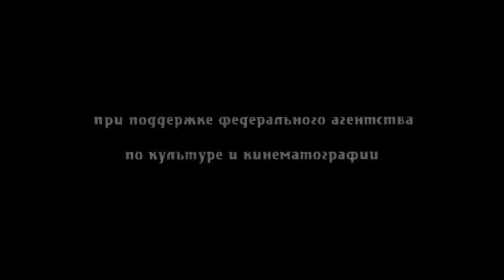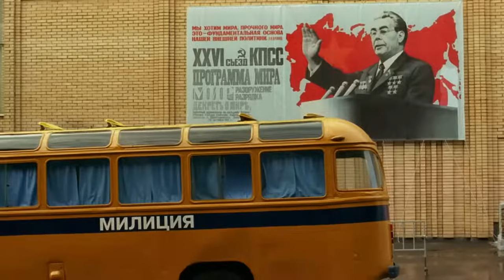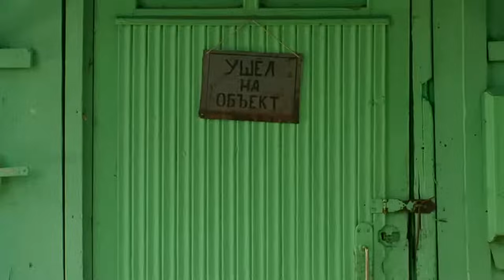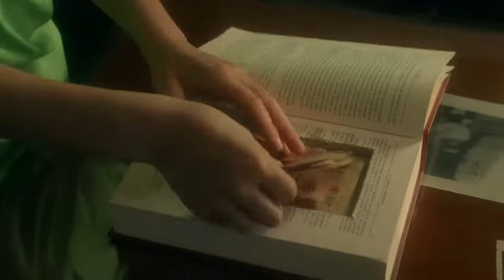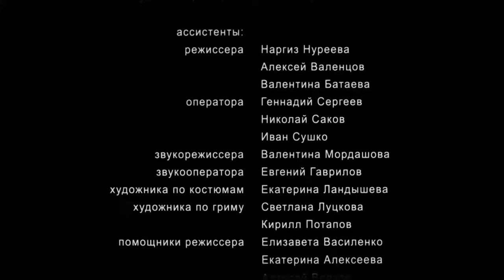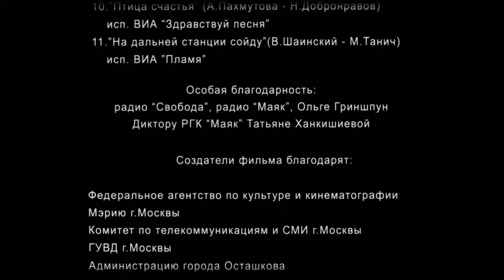СИЛЬНЫЙ ФИЛЬМ, СТОЯЩИЙ СВОЕГО ПРОСМОТРА! ОСТАВЛЯЕТ НЕВЕРОЯТНОЕ ВПЕЧАТЛЕНИЕ! КРУЖОВНИК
Действие фильма происходит в день завершения Олимпийских игр, 3 августа 1980 года. Накануне и во время Олимпиады власти Москвы проводят «отлов» и высылку за 101-й километр асоциальных элементов. Художник-авангардист Борис попадает под эту категорию, его забирают в милицию, откуда ему удаётся сбежать. Борис скрывается в деревенском сарае, где его обнаруживает 10-летний сына хозяйки – Анны. Анна – женщина 26 лет, второй раз замужем за состоятельным, солидным человеком старше её на двадцать лет. Она ведёт размеренную, тихую и счастливую жизнь… И вдруг судьба сталкивает её с человеком из диаметрально противоположного мира. Между ними возникает сначала неприязнь, а затем… симпатия.